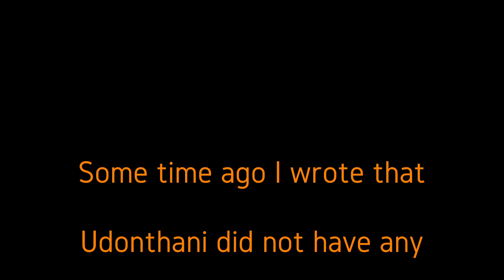Blocked pedestrians walk in Udonthani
How it looks on around half of all crossings in central Udonthani you can see on this video. What came first, the chicken or the egg I do not know, but that's only to find that some links in the chain have been missing over time and made to show the crossings more similar a obstacle course than free path for pedestrians.